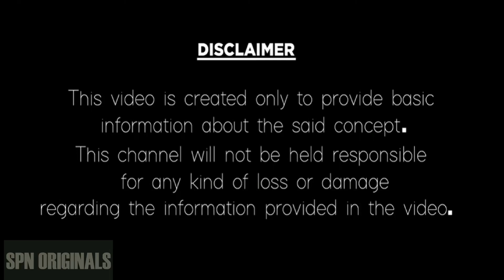Meena Rashi January 2023 phalithalu In Telugu | మీనా రాశి 2023 ఫలితాలు